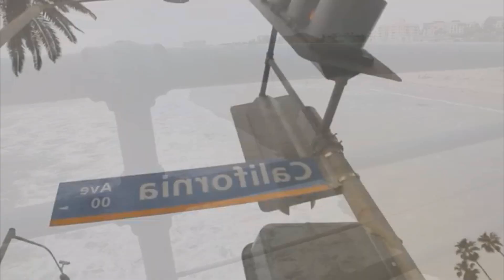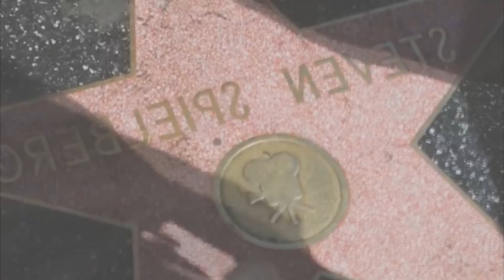New Chill Out Music 2020 Deep House Music Full HD Deep Feeling Mix 2020 Vocal House Mix